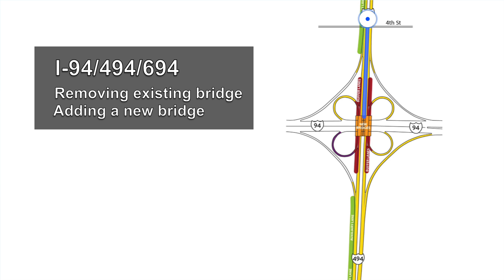2020 Woodbury Road Construction: I-94/494/694 Interchange Project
The I-94/494/694 Interchange Project will see the construction of a new bridge over I-94. This video was produced by swctc.org.